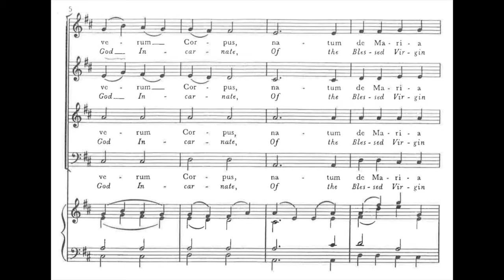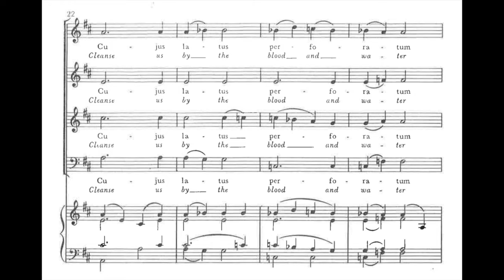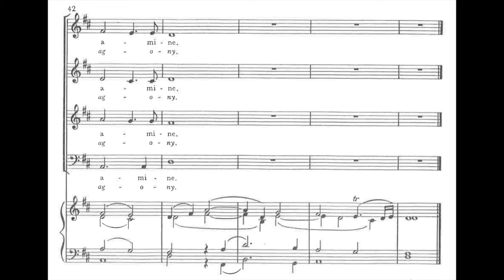Ave Verum Corpus - Tenor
Tenor rehearsal track
Edited by Thomas Dunn